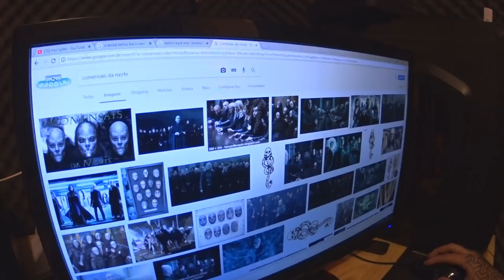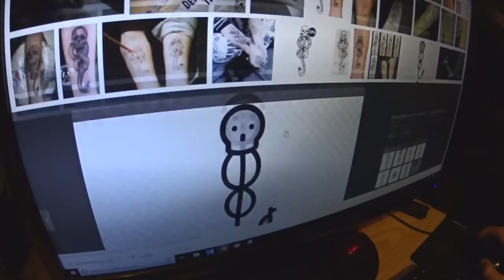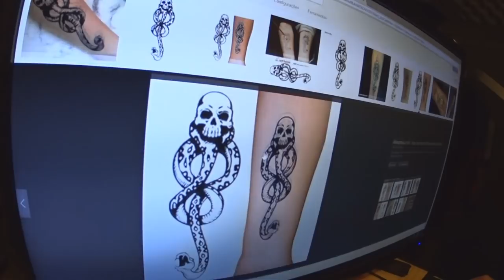LEVARAM MINHA CARTEIRA